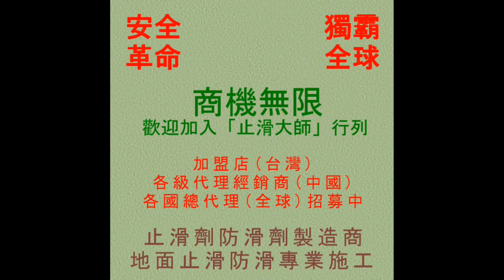974 皮膚科診所拋光石英磚地面止滑防滑工程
◎公司資訊：
公司名稱：佶川科技有限公司
地址：43549 台灣省台中市梧棲區文昌路165號